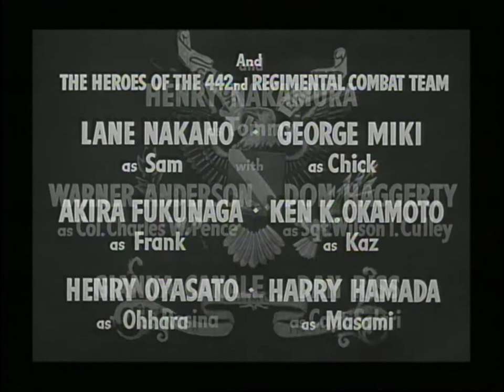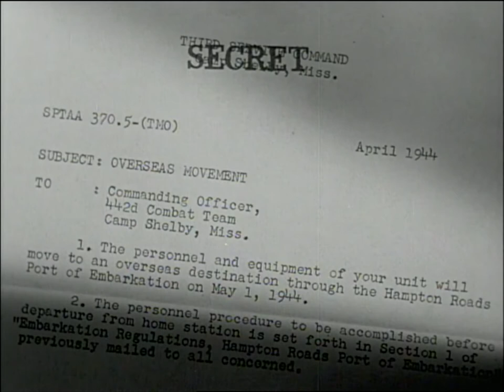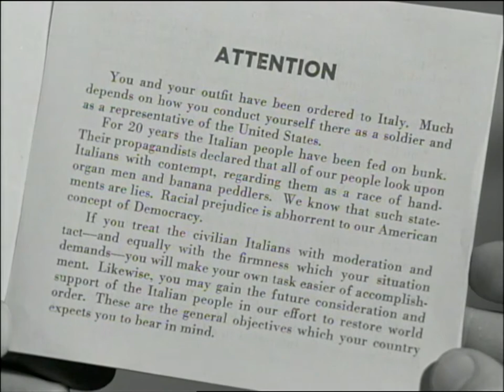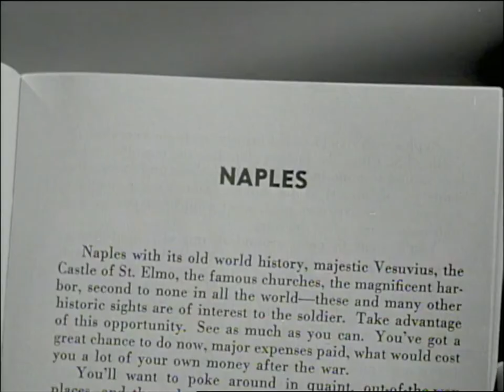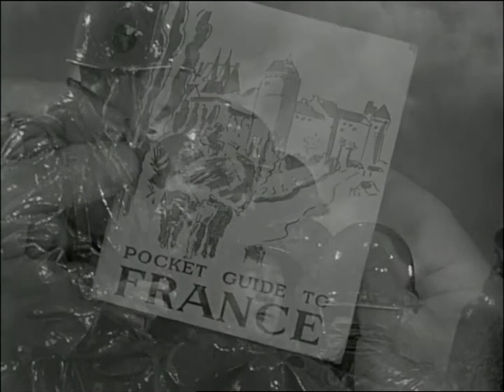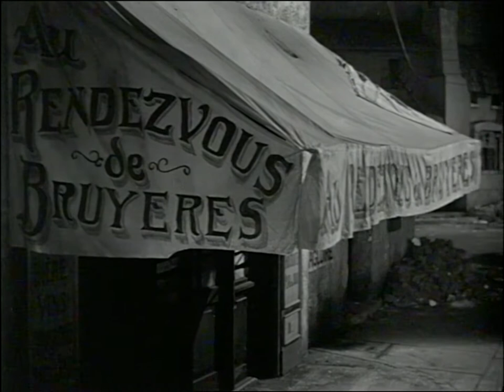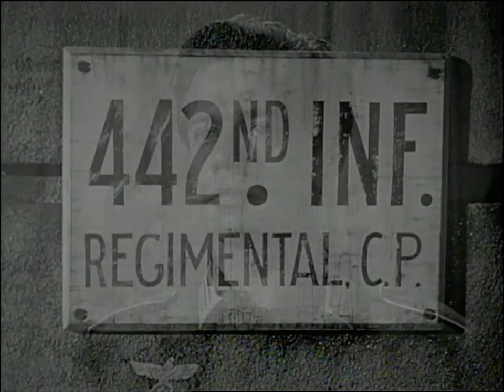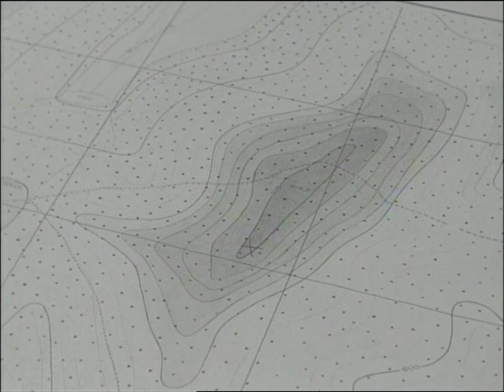Go for Broke! 1951 | Full Movie | Drama | History | War | 1080p HD Web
The story of Japanese-American soldiers who fought in Europe during World War II.

Some interesting stuff from Wikipedia: Starring Van Johnson and six veterans of the 442nd Regimental Combat Team, the film co-stars Henry Nakamura, Warner Anderson, and Don Haggerty in its large cast. The film dramatizes the real-life story of the 442nd, which was composed of Nisei (second-generation Americans born of Japanese parents) soldiers. Fighting in the European theater during World War II, this unit became the most heavily decorated unit for its size and length of service in the history of the United States Army, as well as one of the units with the highest casualty rates. This film is a Hollywood rarity for its era in that it features Asian Americans in a positive light, highlighting the wartime efforts of Japanese Americans on behalf of their country even while that same country confined their families in camps.